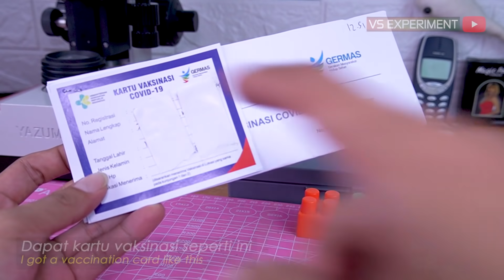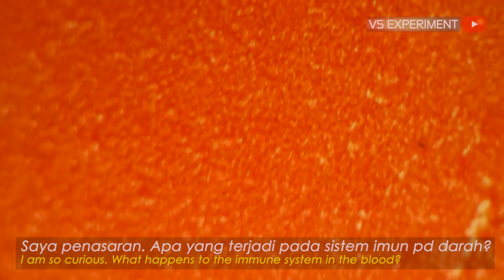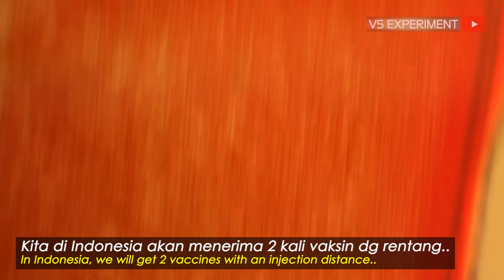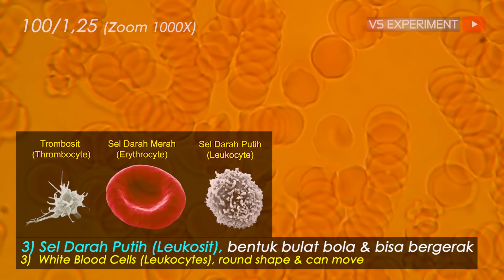VAKSIN COVID-19 vs DARAH | Covid 19 Vaccine How It Works (Microscope Zoom 1000X)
Mari simak video ini hingga tuntas. Darah manusia terdapat sel imun yaitu sel darah putih atau leukosit. Bagaimana reaksi sistem imun sel darah putih setelah suntik vaksin Covid-19 ke tubuh kita? Apakah vaksin coronavirus untuk mencegah penyakit Covid 19 akan bereaksi pada darah guna meningkatkan sistem kekebalan tubuh? Vaksin yang saya terima adalah CoronaVac dari Sinovac bukan Astrazeneca.

Berikut ditampilkan experiment microscope zoom 1000x rupa immune system white blood cell bekerja setelah menerima suntik vaksin Covid 19 guna mencegah serangan virus corona coronavirus dan akhirnya menciptakan covid immune system response.